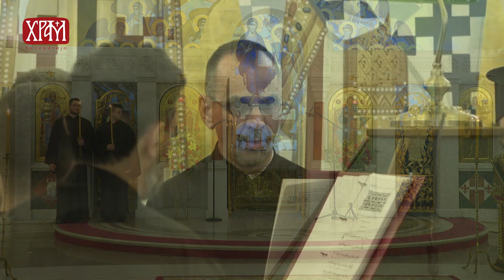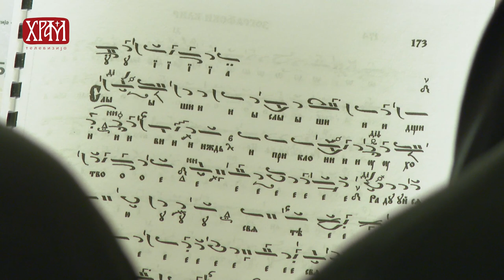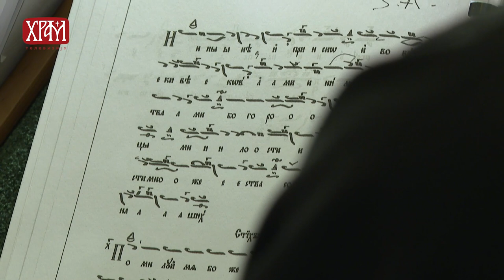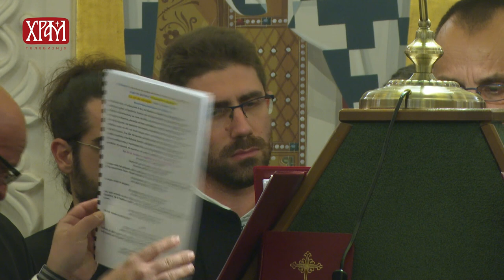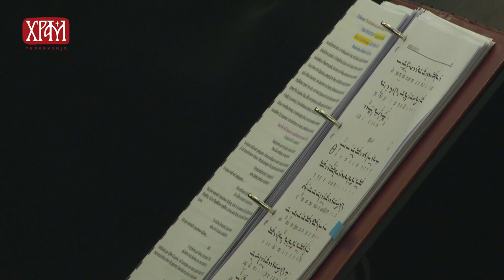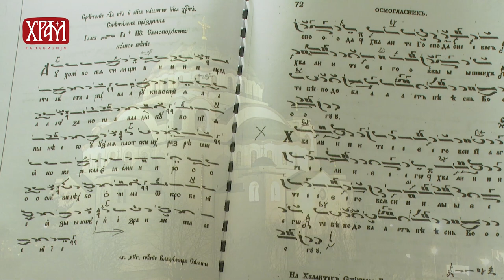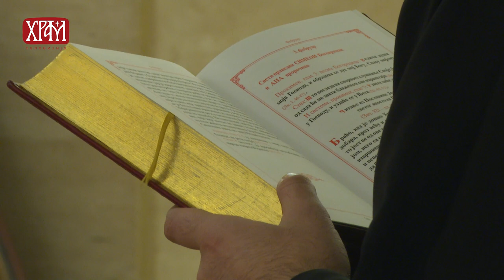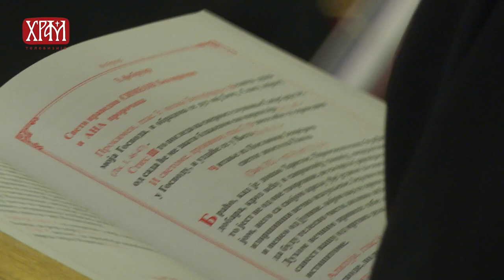Свеноћно бденије и света архијерејска Литургија у крипти храма Светог Саве на Врачару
У молитвеном присуству Његове Светости Патријарха српског Г. Порфирија, Његово Преосвештенство Епископ марчански Г. Сава уз саслужење свештенства, монаштва и верног народа служиo je свеноћно бденије у крипти храма Светог Саве на Врачару, уочи празника Сретења Господњег, 14. фебруара 2023. године. Свеноћном бденију молитвено су присуствовали преосвећена господа епископи шабачки Јеротеј, новобрдски Иларион, јегарски Нектарије и топлички Петар.
У наставку је служена света архијерејска Литургија којом је началствовао Његова Светост Патријарх српски Г. Порфирије уз саслужење преосвећене господе епископа шабачког Јеротеја, марчанског Саве и јегарског Нектарија, архимандрита Нектарија главног секретара Светог Синода и архимандрита Данила, директора Патријаршијске управне канцеларије, свештенства и ђаконства Архиепископије београдско-карловачке.
На богослужењу је појао атински хор Тропос заједно са хором обједињених српских појаца.